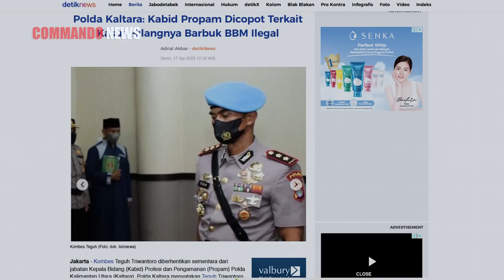ANAK TAMTAMA KOPASSUS KEMBALI JABAT KABID PROPAM POLDA KALTARA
Setelah sempat diberhentikan sementara dari jabatan Kabid Propam Polda Kalimantan Utara, kini Kombes Teguh Triwantoro kembali menduduki jabatan itu. Kapolda Kalimantan Utara Irjen Daniel Adityajaya mengembalikan jabatan Kombes Teguh.

Dilansir Antara, Kombes Teguh kembali menjabat Kabid Propam Polda Kaltara pada Kamis (27/4/2023).

Kapolda Irjen Daniel menjelaskan, kebijakan terhadap Kombes Teguh bukan pencopotan, melainkan pemberhentian sementara, sehingga dapat diaktifkan kembali. Aktivasi kembali jabatan Kombes Teguh dilakukan berdasarkan Surat Perintah Nomor 575/IV/KEP/2023.

"Isinya adalah membatalkan pemberhentian sementara Kombes Pol Teguh Triantoro untuk melaksanakan dan kembali tugas sebagai Kabid Propam Polda Kaltara," kata Daniel.

Ada pula AKBP Febryanto Siagian, yang sempat mengisi jabatan Kabid Propam, kini kembali ke jabatan lamanya sebagai Kabagpal Rolog Polda Kaltara.

Pengembalian jabatan Kombes Teguh juga berdasarkan Peraturan Kapolri Nomor 15 Tahun 2015 tentang Tata Cara Pemberhentian Sementara dari Jabatan Dinas Polri.

Kombes Teguh sempat diberhentikan dari jabatan Kabid Propam Polda Kaltara pada 10 April lalu melalui Surat Perintah Nomor 522/IV/KEP/2023. Selanjutnya, Kombes Teguh menjalani sidang Dewan Pertimbangan Karier (DPK) yang dipimpin Wakapolda Kaltara Brigjen Pol Kasmudi dan audit dengan tujuan tertentu atau ADTT.

"Seiring berjalan dan perkembangan situasi dan setelah selesainya ADTT, tanggal 27 ini berdasarkan sidang DPK kami terbitkan surat perintah isinya membatalkan pemberhentian sementara Kombes Pol Teguh Triwantoro," kata Daniel.

Sempat beredar berita bahwa alasan pencopotan Kombes Teguh tersebut karena kasus yang sedang ditanganinya yaitu Kasus BBM Ilegal dan Kasus Ilegal Logging

Kombes Teguh dinilai tidak profesional mengusut kasus
tersebut dianggap tak menunjukkan progres.